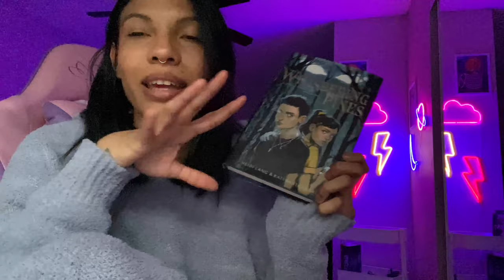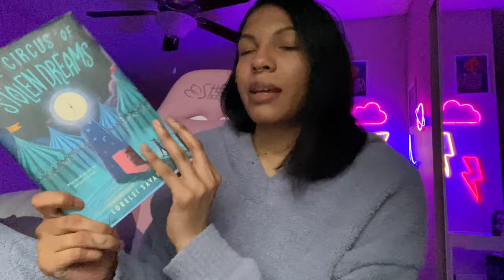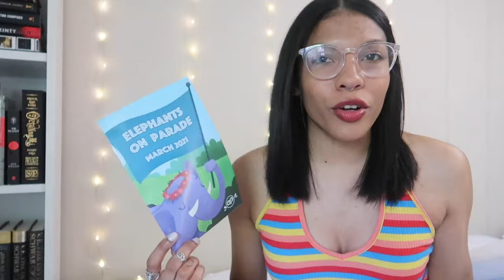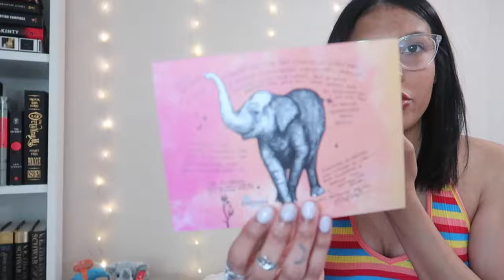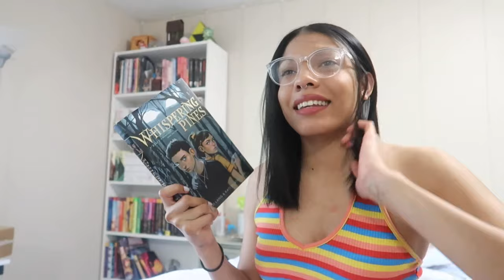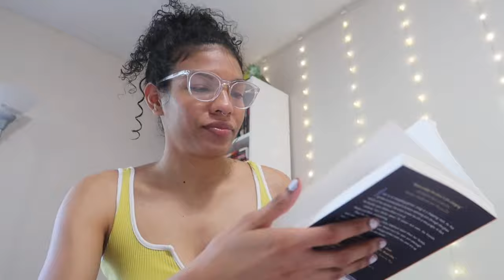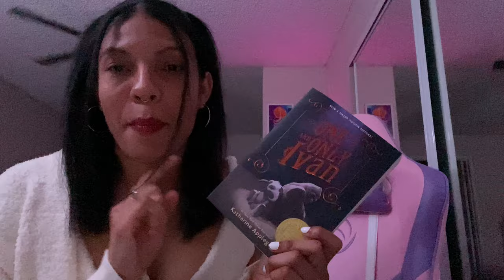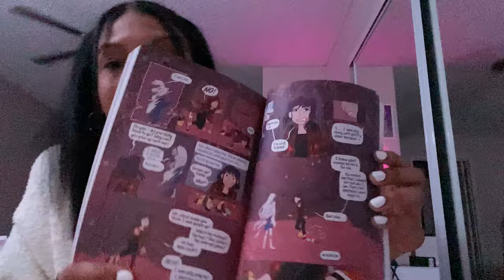Reading Vlog - middle grade march | opening my first owlcrate jr box🐘 ☁️✨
sorry if this video gives you whiplash, i had to cut out a shit ton bc i wouldn’t stop talking 🥲 either way i hope you enjoy this vlog as much as i enjoyed opening my owlcrate jr box ☁️🐘

☁️Books read for Middle Grade March☁️
Amari and the Night Brothers
The Canyons Edge (TW/CW: shooting, ptsd, anxiety, death of parent)
The Remarkable Journey of Coyote Sunrise (TW/CW: car accident, death of family)
A Game of Fox and Squirrels (TW/CW: Domestic abuse, anxiety)
Race to the Sun
Whispering Pines
Seance Tea Party
The One and Only Ivan
Amal Unbound

☁️Amazon Wishlist